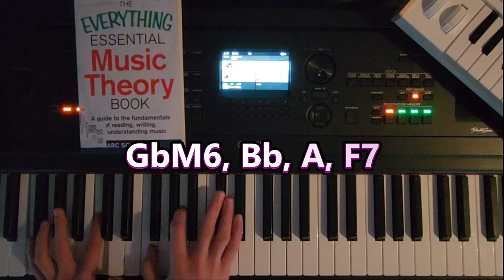Mellow Dramatic (melodramatic)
Fun Fact: It’s impossible to hum while holding your nose.